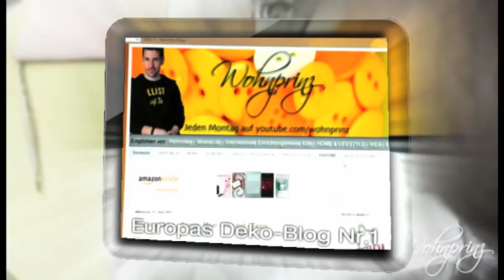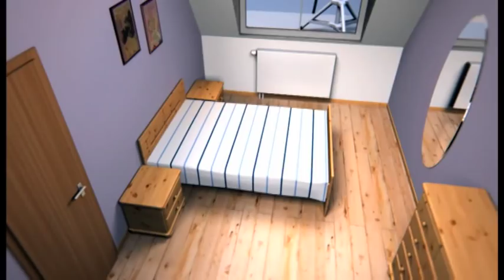Showreel - Wohnprinz & Sonya Kraus - Das perfekte Zimmer.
Produziert von SpinTV.
Moderation: Wohnprinz & Sonya Kraus
Infotainment, Einrichtungssendung.

Hier sehr ihr ein paar Ausschnitte aus der Pilotfolge von "Das perfekte Zimmer". Einem Format von SpinTV mit Sonya Kraus und mir als Moderatoren. Leider wurde das Format nicht ausgestrahlt. Vielen Dank an SpintTv & Sonya Kraus für das Einverständnis, dass ich Euch diese Ausschnitte zeigen darf.

Wie hätte Euch das Format gefallen?

Wohnprinz ist euer Youtube Kanal wenn es um die Themen Wohnen, Leben & Dekorieren sowie  DIY´s geht. Ich bin 27 und meine Leidenschaft ist es das Leben in den eigenen 4 Wänden schöner zu gestalten und meine Liebe zur Deko mit euch zu teilen. Von Günstig bis exklusiv versuche ich immer ein abwechslungsreiches Programm für meinen Kanal zu gestalten.

Jeden Montag findet ihr auf meinem Kanal ein neues Video von mir. Das ist kostenlos und hat den Vorteil, dass du immer eine Email erhälst sobald es ein neues Video von mir gibt.

Businessanfragen: wohnprinz(at)gmx.de

FOLGE MIR

MEIN POSTFACH
Wohnprinz
Postfach 1546
23504 Lübeck

VIDEOEQUIPMENT BY CANON /
SOUNDEQUIPMENT BY SENNHEISER

Montag ist Wohntag!

*freiwilliger Partnerlink